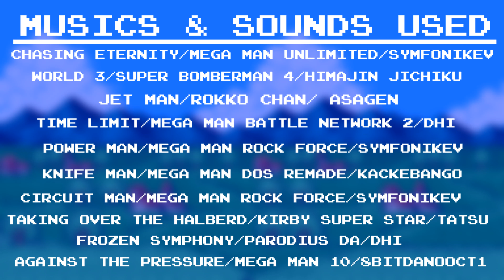Dr. Wily's 100 Trials with Mega Man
This is one of my BIGGEST Mega Man Maker levels ever made! Mega Man completing 100 Trials that Dr. Wily made to see if He can handle the Challenges He'll be facing off. This level is Inspired by Super Paper Mario's Flipside & Flopside pit of 100 Trials!

I also deeply apologize for not uploading anything in nearly 2 Years, I have been so busy lately with life & some other stuff, So there's my 1st video of 2024